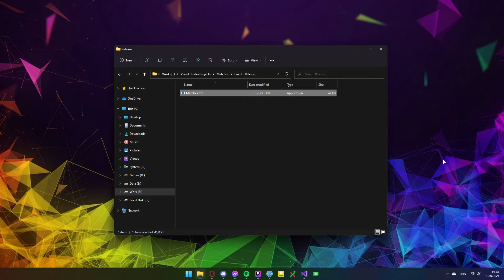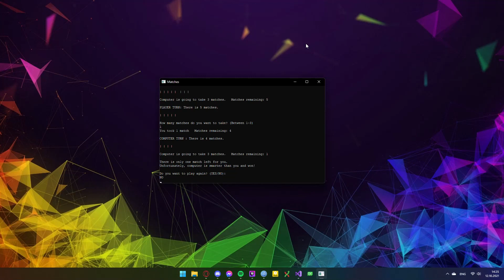01 - Matches - Small and easy console game in C++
This small console game I developed in first year at university, when I got a first glance at C++ basics.

Rules of the game are simple. You set you starting number of matches (in this case between 20 to 30) and then you and computer exchange turns. In each turn you are able to take one to three matches. That is up to you. Looser of the game is player who has to take the last match.